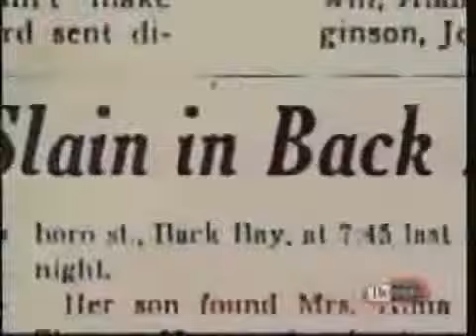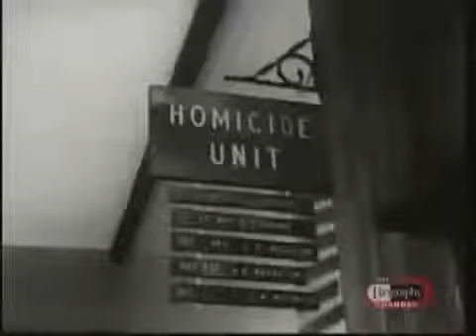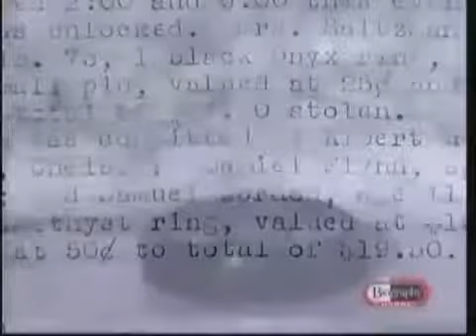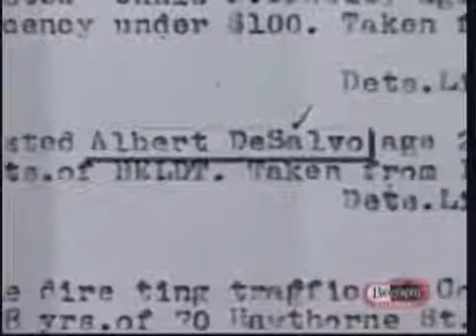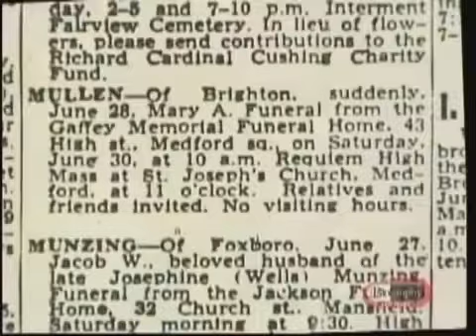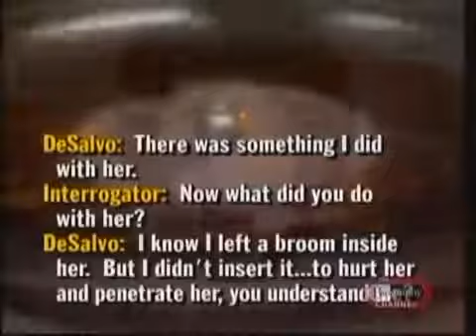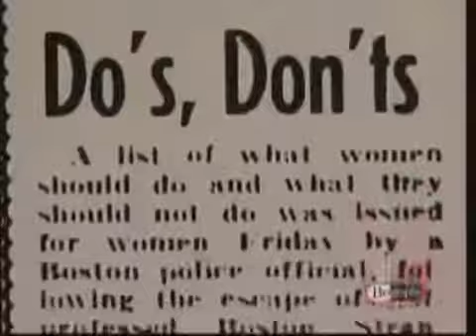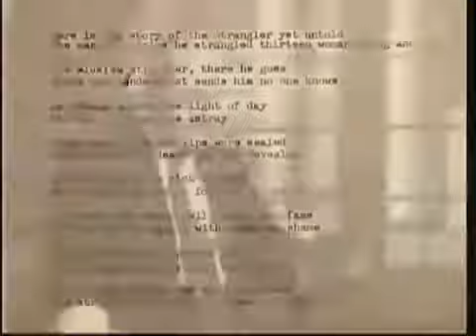Assassinos em Série - Albert DeSalvo - O Estrangulador de Boston - Legendas em Português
Albert Henry DeSalvo (3 de novembro de 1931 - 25 de novembro de 1973) foi um assassino em série que atuou em Boston, nos Estados Unidos, no começo dos anos 1960, conhecido também como o "Estrangulador de Boston". Tendo sido responsável pelo assassinato de treze mulheres[1], era um especialista em armadilhas para animais.